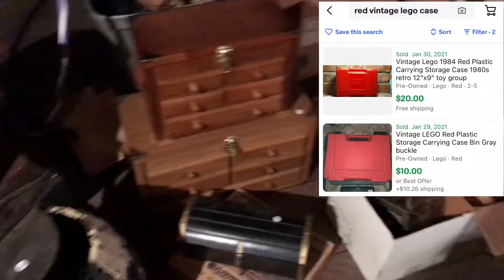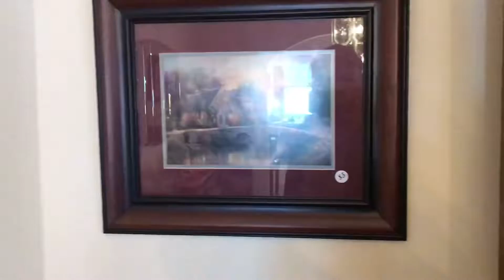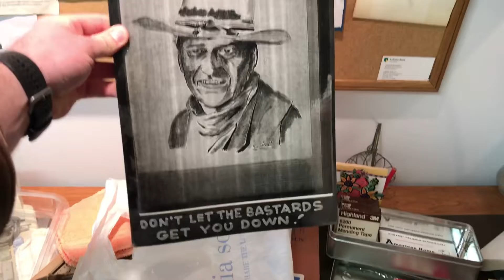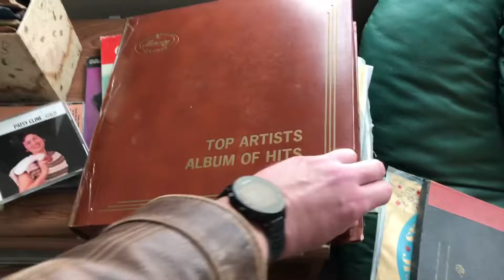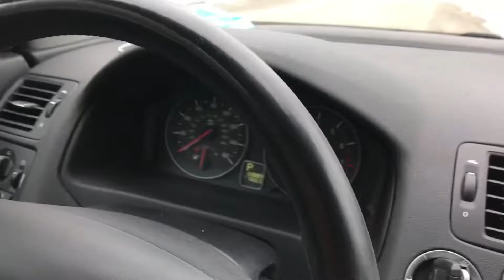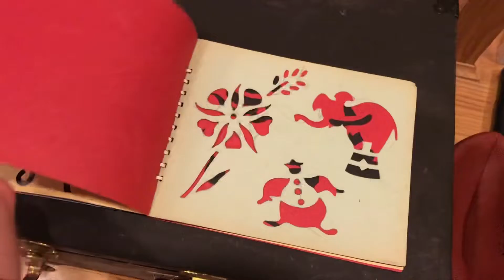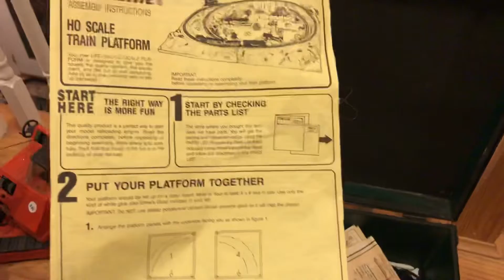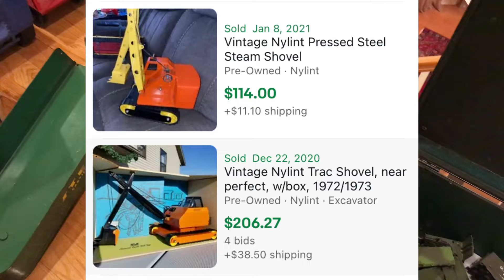Chicago Estate Sale Vintage and CollectiblesTreasure Hunt- 100 year old house